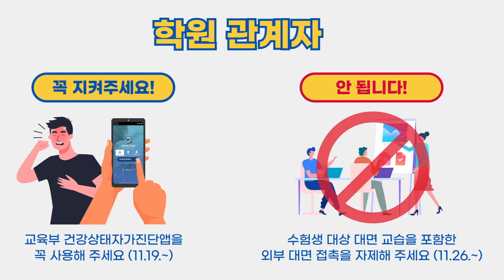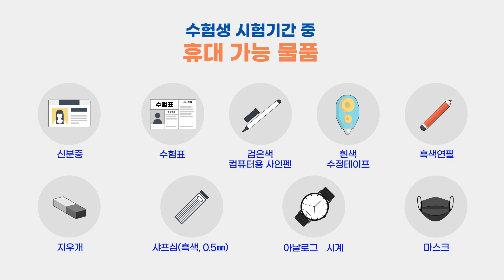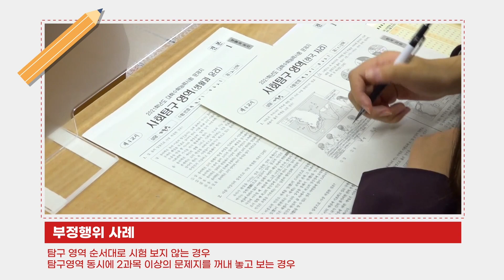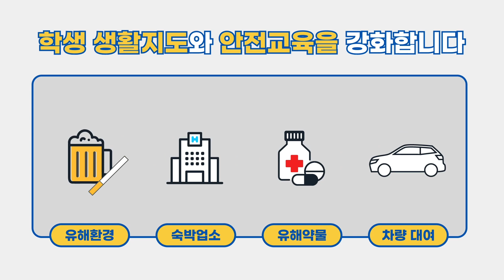[수능시험 달라진 유의사항] 끝까지 꼭 보고 가세요 (ft. 교육부)